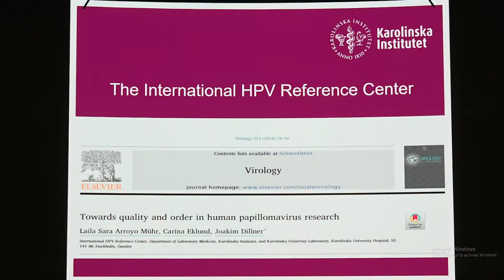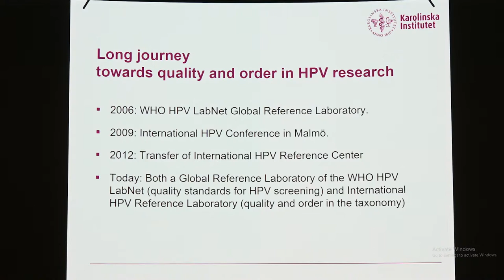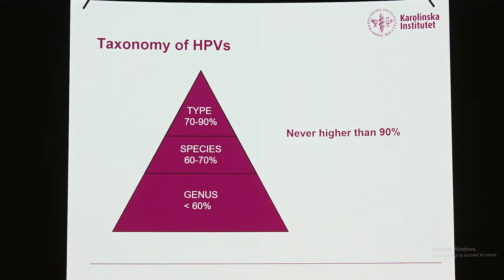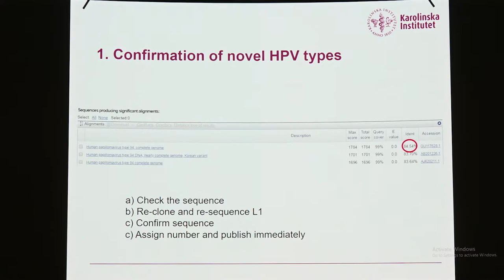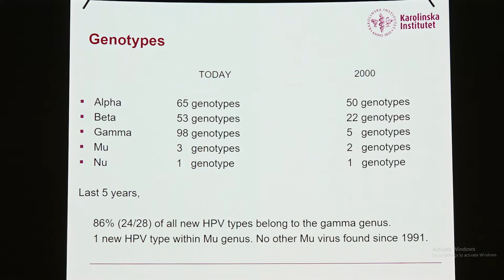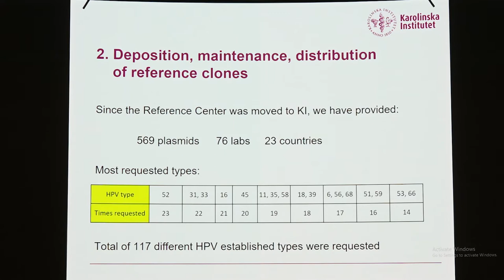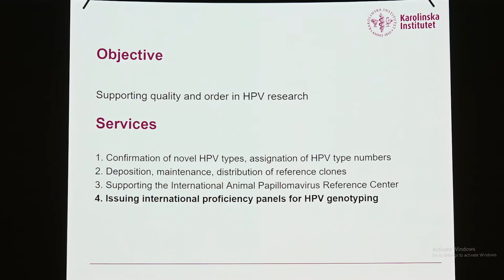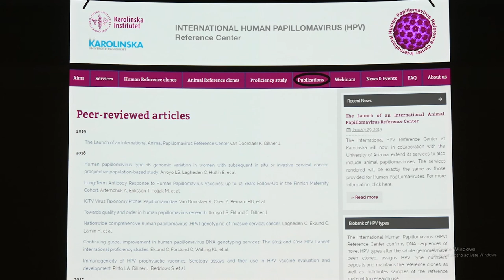The international HPV reference center: Furthering quality and order in HPV research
By Dr. Laila Sara Arroyo Muhr